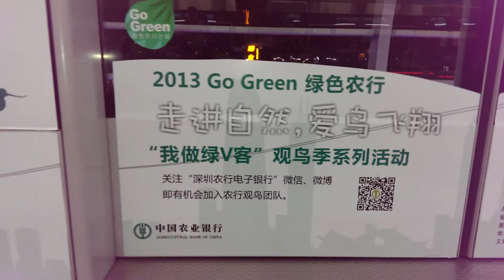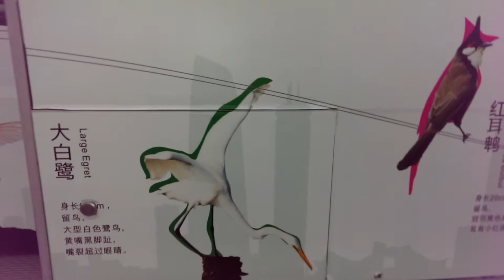Famous Birds in China - Pics and Description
These are the famous birds in China that no one talks about because half of them don't exist in cities.  The list of the birds are:
Shoveller 50cm
Red-billed Blue Magpie
White-Breasted Waterhen
Black-Eared Kite
Pied Avocet
Large Egret
Black-Faced Spoonbill
Pied King Fisher
Long Tailed Shrike 25cm
Light-Vented Bulbul
Japanese White-Eye
Red-Whiskered Bulbul